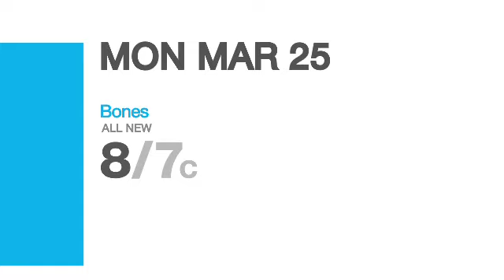Bones "The Blood from the Stones" Sneak Peek #3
Booth and Caroline Julian identify the victim to Metro Police and expose some potential complications to the case.